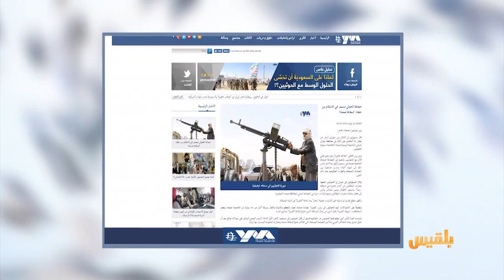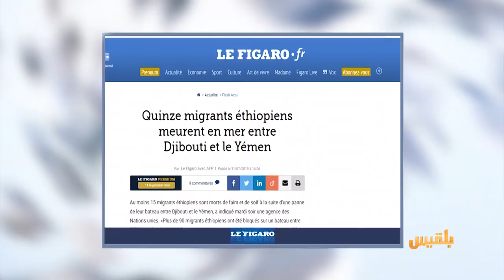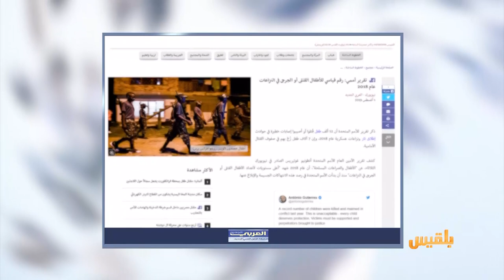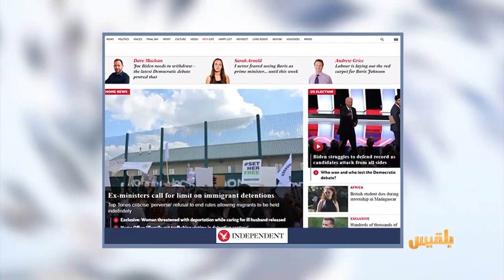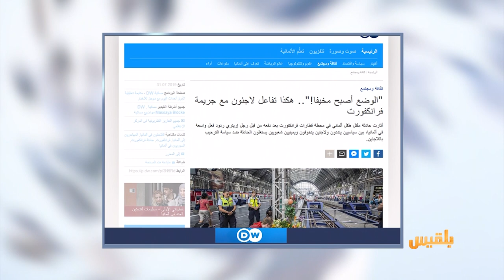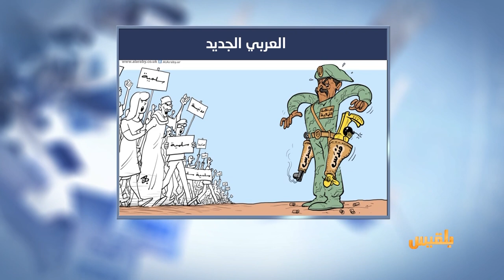كشك الصحافة |1 - 7 - 2019 | تقديم: نضال الشبان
المواقع المحلية
الصحوة نت
طفل زار والده في السجن فاعتقلته المليشيا

عدن الغد
بعد إكمال البسط على أراضي البر
البدء في البسط على بحر عدن

الحرة
في أخبارنا المنوعة
أرجوحة لتخفيف القيود الحدودية بين أميركا والمكسيك ..